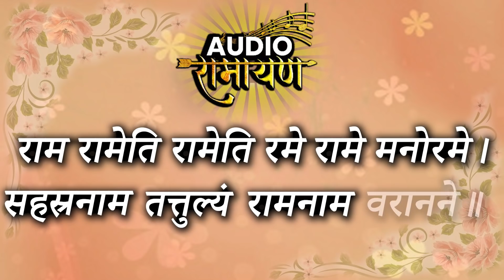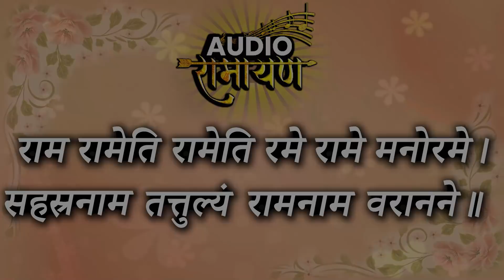Audio Ramayan | Episode - 29 | श्रीमद्वाल्मीकिय रामायण अयोध्या कांड सर्ग -15,16 | Dr. Kavita Asthana